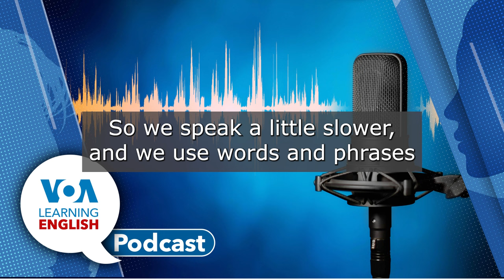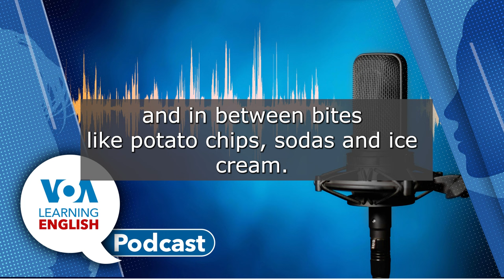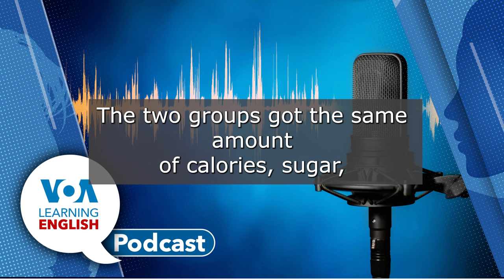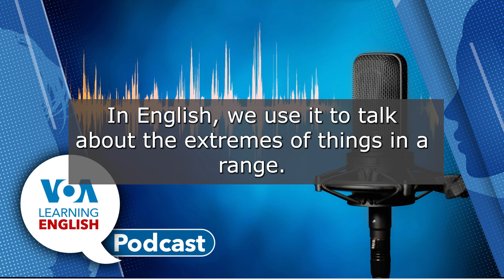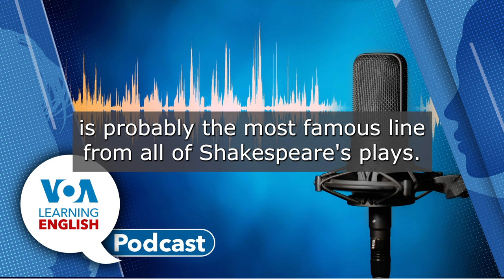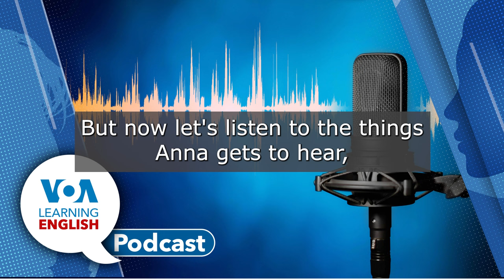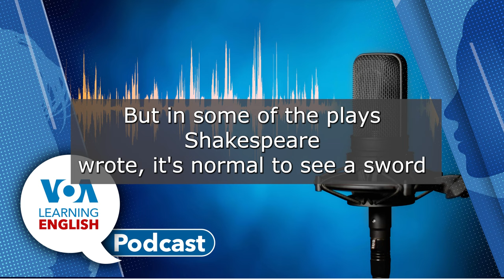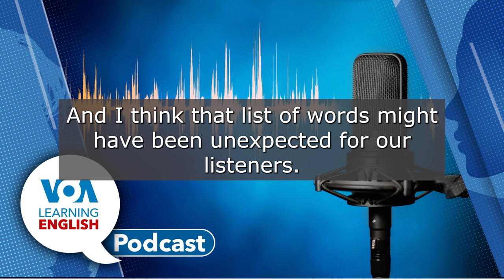Typhoon Yagi, Ultraprocessed foods, Anna’s Usual and Unusual Days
On today’s podcast, Ashley Thompson and Mario Ritter, Jr. host the show. Ashley tells listeners what they will hear.
00:54 First, Mario reports on Typhoon Yagi. The powerful ocean storm is blamed for many deaths in Vietnam’s north. The storm struck the country’s manufacturing centers, especially ones where foreign companies have operations. State media said 5.7 million people were without power over the weekend. A major bridge over the Red River collapsed sending cars and trucks into the flooded river.
06:10 Then, Jill Robbins presents the Health & Lifestyle Report. This week, we hear about kinds of food that are made through industrial processes that cannot be done at home. They are called ultraprocessed foods. The report says ultraprocessed foods make up much of the U.S. food supply and most Americans eat some every day. The foods are high in salt, sugar and fat. They are blamed for many poor health effects from obesity and diabetes to heart disease, depression, dementia and early death. Experts say, to make it harder for people to eat these foods, ultraprocessed foods should be taxed more or rules should be passed to control what is put in them.
12:26 Following that, Jill and Ashley discuss what the prefix “ultra” means. Jill says it describes something that is extreme, and it appear in a number of words, such as “ultramodern.”
Next, Ashley presents a short promotional message for VOA Learning English’s Let’s Learn English with Anna.
14:54 Finally, Andrew Smith and Jill use Lesson 13 of part one of the series Let’s Learn English to discuss the words “usual” and “unusual” and the ideas behind them. They provide examples of synonyms and usage tips. Andrew even sings a song that perfectly embodies the unusualness of the adventures Anna has. Also, learn the difference between bored and boring.
After that, Ashley and Mario sign off.